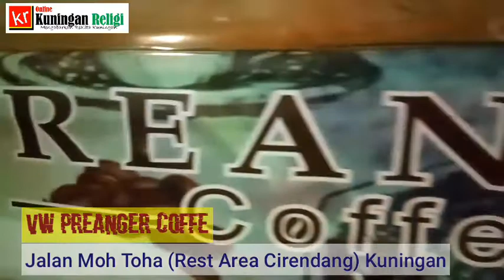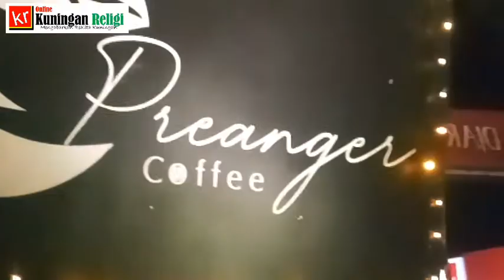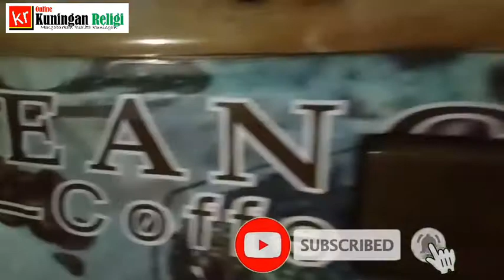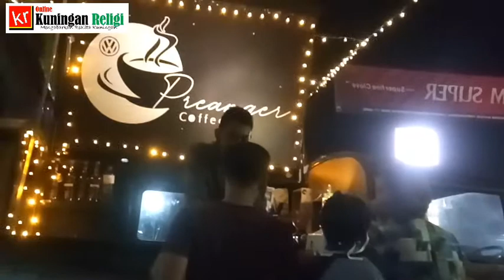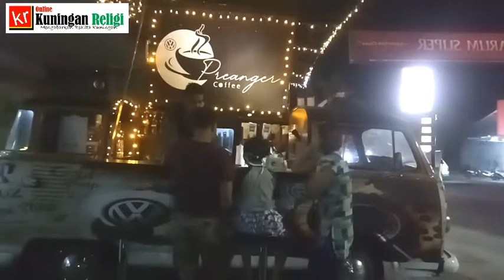Volkswagen Preanger Coffe | Kedai Kopi di Mobil Antik